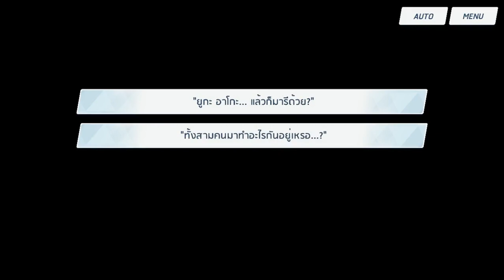Blue Archive : 🥇 GetSet, GO! ~Kivotos Halo Festival~ 🥇 - Epilogue Thai Version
งานมหกรรมแข่งขันกีฬาก็จบลงด้วยชัยชนะของโรงเรียนเกเฮนน่าและโนอากล่าวปิดงาน คุณครูเห็นฮาสุมิกำลังเตรียมงาน After Party อยู่ จึงเข้าไปถามความรู้สึกต่อการแข่งขันถึงแม้ว่าฮาสุมิเสียดายที่ไม่ชนะ แต่ก็บอกความรู้สึกในใจว่าได้สนุกกับงานครั้งนี้ในแบบของตน ทันใดนั้น ยูกะ อาโกะและมารีก็มาสมทบด้วย ดังนั้นทุกคนจึงพูดคุยและจิบชาอย่างสนุกสนานจนงาน After Party ได้จบลง